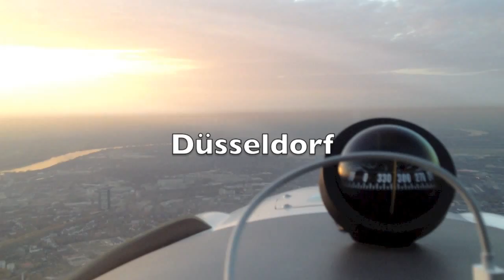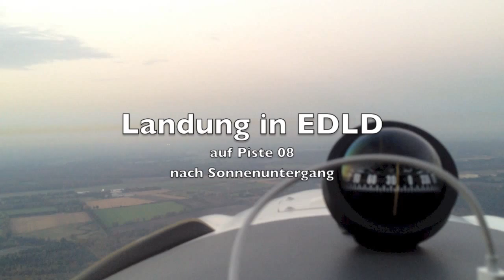Flug über CTR Düsseldorf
Über Düsseldorf, Landung in EDLD